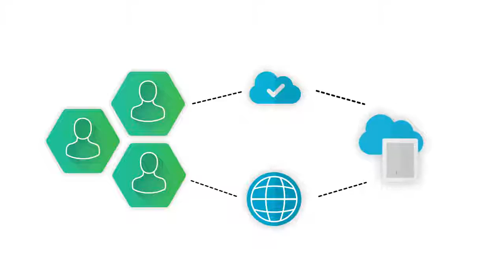Product Information Management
Brandifyer’s Product Information Management module (PIM) is the central place for your organization’s product content and data. Provide consistent and quality content to business users, trading partners and customers. Product Information Management increases accuracy and improves the company workflow by decreasing the number of tasks in the work process.